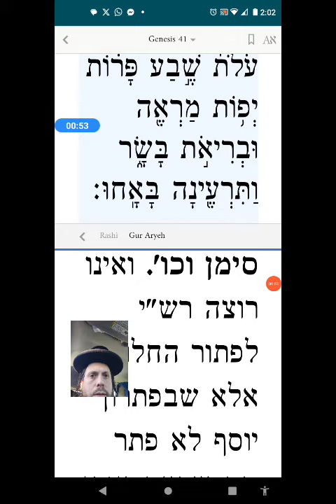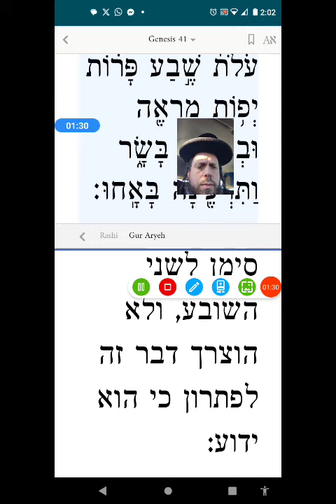Maharal Gur Aryeh Parshas Miketz